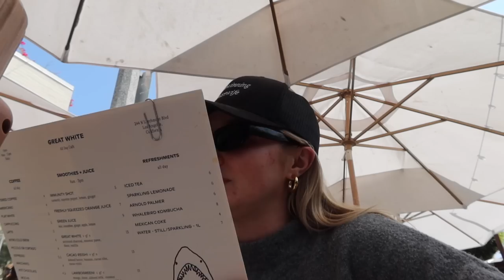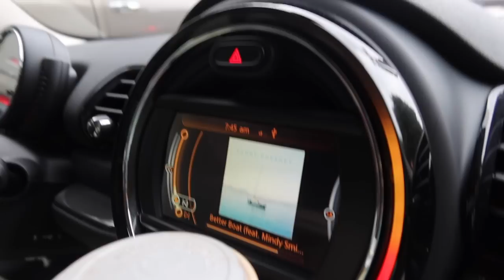days in my life in LA: luxury shopping, stagecoach haul & visiting my favorite spots